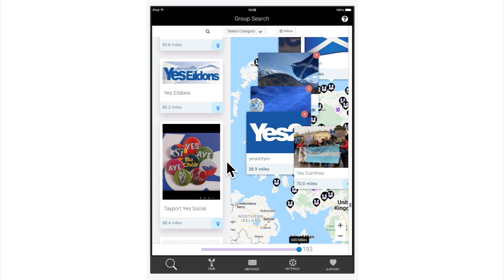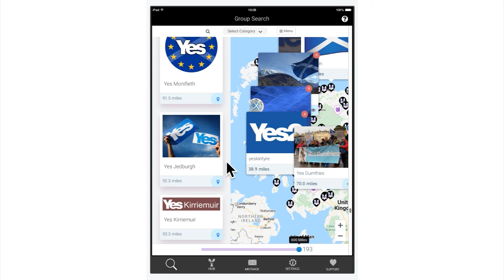Film 2 Where we are at with IndyApp